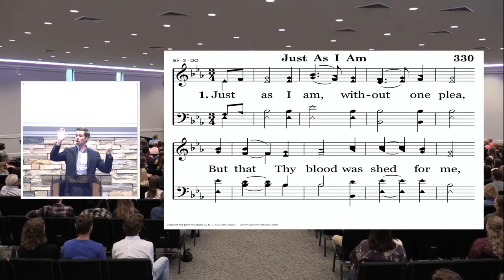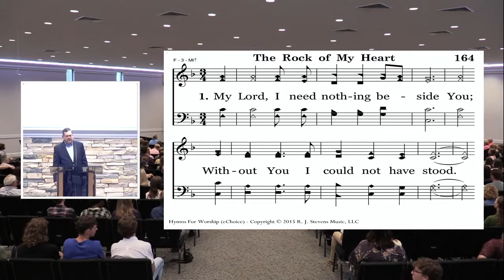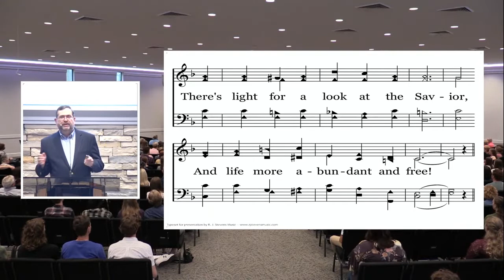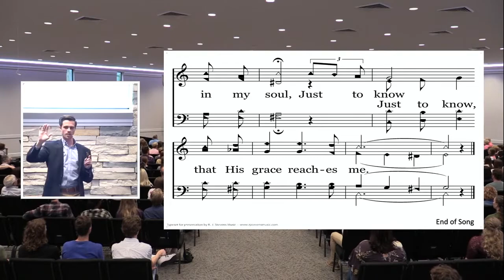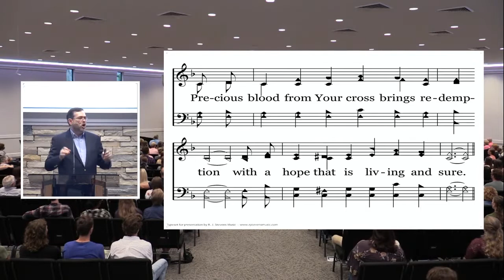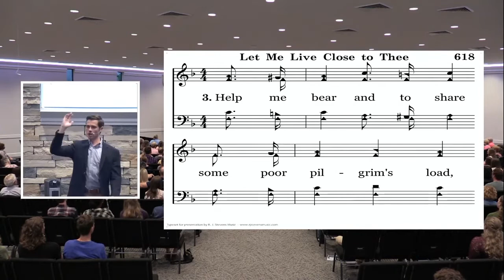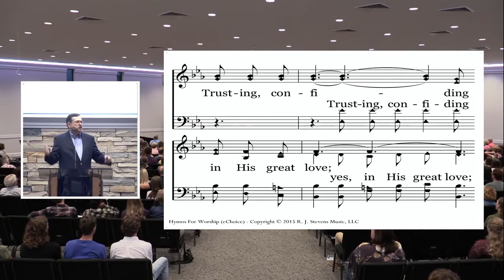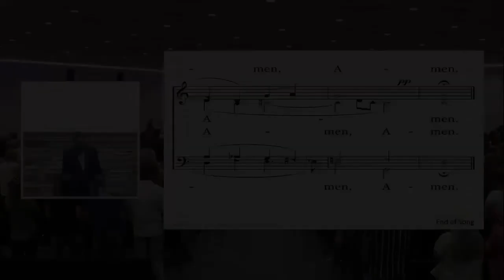2021 Singing — He Gives More Grace